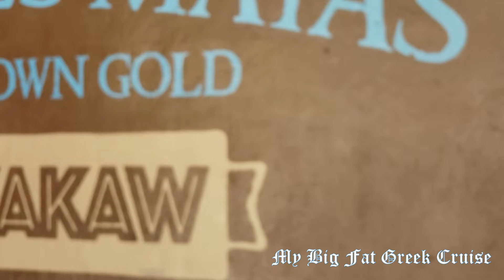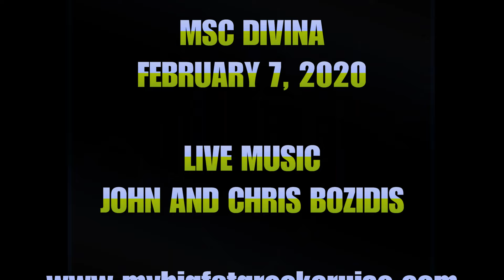My Big Fat Greek cruise with Angelo Angelatos 2020